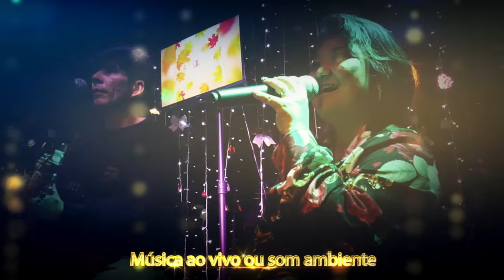Guerreiros Burger Guaratuba